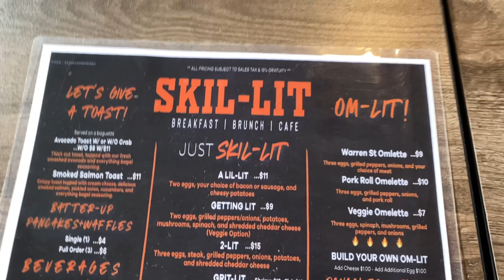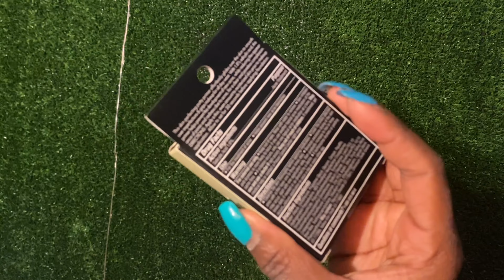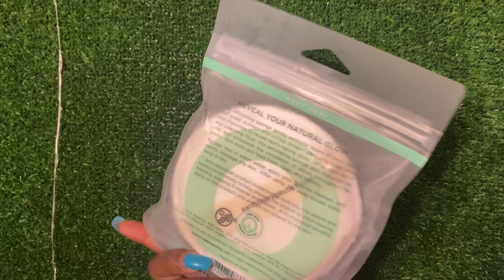Weekend Tings!| Brunch, Wandering, Store Runs, Nature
Hey hey heyy! I had an enjoyable weekend and decided to put a vid together; hope you enjoy! 💋

BUSINESS INSTAGRAM: @Omni.Aura

Get $150 when you join @albertapp — set up direct deposit and just use your debit card.

Have you tried the Klarna app? Use my invite link to get the app and $5 to shop

Have you signed up with Rakuten yet? Get a $20 bonus when you sign up with my invite link and spend $20. It’s free!

Hey! Come watch funny videos with me on ClipClaps! There is a $0.2 sign up reward.

STAY SAFE & BE BLESSED! 💛